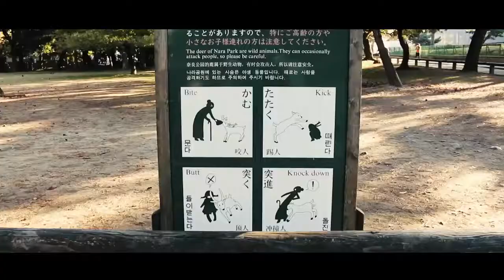Saigo No Hi Last Day A Personal Japan Travelogue filmed by Jiggy Gregorio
Features Nara